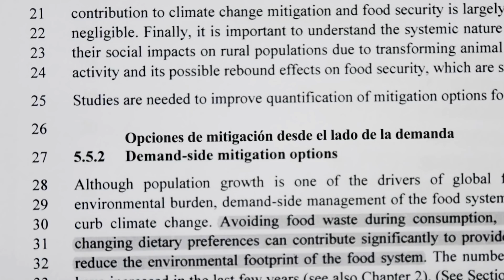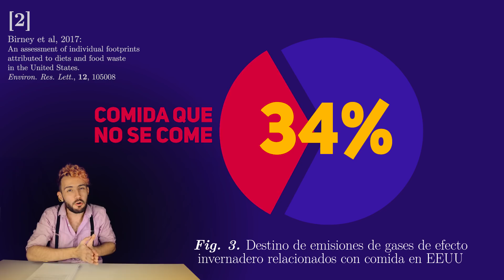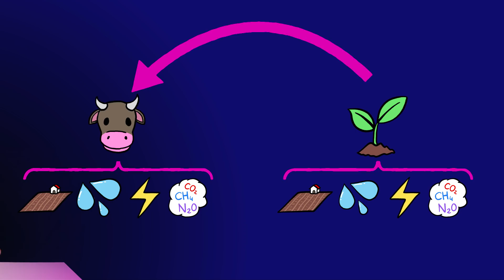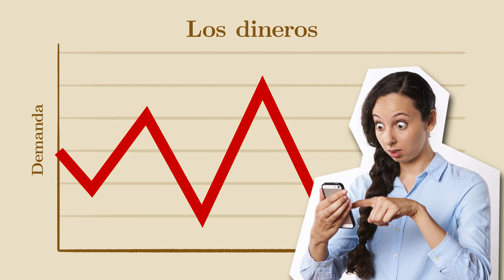GASTROFÍSICA | ¿Deberías Comer Carne?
Simple y llanamente: ¿deberías comer carne? ¿Deberíamos hacernos vegetarianos? ¿Acaso el veganismo nos salvará del CambioClimático?

Referencias que he puesto en el vídeo:
[1] He sacado estos datos del propio informe del IPCC.
[2] Birney et al, 2017: An assessment of individual footprints attributed to diets and food waste in the United States. Environmental Research Letters, 12, 105008.
[3] Springmann et al, 2018. Health and nutritional aspects of sustainable diet strategies and their association with environmental impacts: a global modelling analysis with country-level detail. The Lancet Planetary Health. 2, e451-e461.
[4] Nelson et al., 2016. Alignment of Healthy Dietary Patterns and Environmental Sustainability: A Systematic Review. Advances in Nutrition, 7, p. 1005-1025.
[5] Bajželj et al., 2014. Importance of food-demand management for climate mitigation. Nature Climate Change, 4, 924-929.
[6] Es la peli de High School Musical vida mía

Credits:
Bell Peppers by John Robb Photography